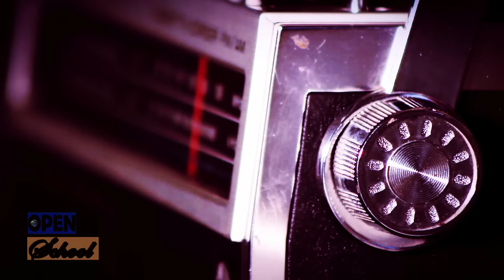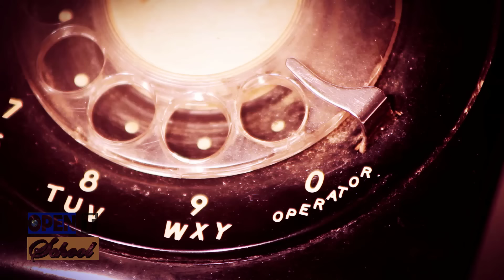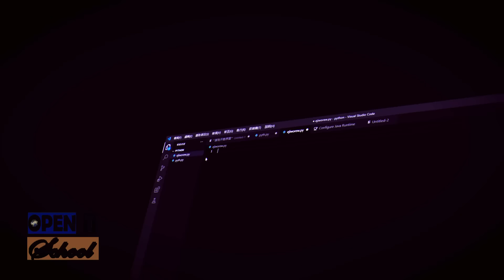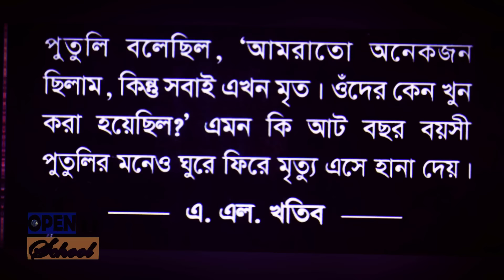শেখ হাসিনার পৌনে ছয় বছরের দিল্লি জীবন | Sheikh Hasina's Life in New Delhi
শেখ হাসিনার পৌনে ছয় বছরের দিল্লি জীবন | Sheikh Hasina's Life in New Delhi | How was Sheikh Hasina’s life in Delhi for six and a quarter years |

কেমন ছিল শেখ হাসিনার পৌনে ছয় বছরের দিল্লি জীবন?১৫ই অগাস্ট, ১৯৭৫ - বাংলাদেশের ইতিহাসের লাল অক্ষরে রচিত সেই দিনে শেখ হাসিনা ও তার ছোট বোন শেখ রেহানা ছিলেন বেলজিয়ামের ব্রাসেলসে, রাষ্ট্রদূত সানাউল হকের বাসভবনে। সেখানে শেখ হাসিনার সঙ্গে আরো ছিলেন তার স্বামী ওয়াজেদ মিয়া এবং দুই শিশুসন্তান, সজীব ওয়াজেদ জয় ও সায়মা ওয়াজেদ পুতুল।ব্রাসেলস থেকে ওঁদের প্যারিস যাওয়ার কথা। কিন্তু আগের দিন গাড়ির দরজায় ডক্টর ওয়াজেদের হাত চিপে গিয়েছিল। ওঁরা আলোচনা করছিলেন ওই অবস্থায় প্যারিস যাবেন কী-না।ব্রাসেলসের সময়ে তখন ভোর তখন সাড়ে ছ'টা। সানাউল হকের টেলিফোন বেজে উঠল।অন্য প্রান্তে ছিলেন জার্মানিতে নিযুক্ত বাংলাদেশের রাষ্ট্রদূত হুমায়ূন রশিদ চৌধুরী।তিনিই জানালেন বাংলাদেশে সেনা বিদ্রোহ হয়েছে সকালে। প্যারিসে না গিয়ে তক্ষুনি জার্মানি ফেরত যাওয়ার কথা বললেন হুমায়ূন রশিদ চৌধুরী।যে মুহূর্তে সানাউল হক শুনলেন যে সেনা বিদ্রোহে শেখ মুজিবুর রহমান নিহত হয়েছেন, তখনই তাঁর দুই কন্যা এবং জামাতাকে কোনও রকম সাহায্য করতে অস্বীকার করলেন। উপরন্তু নিজের ঘর থেকেও তাঁদের চলে যেতে বলেন সানাউল হক |সেখান থেকেই বিবিসি, ভয়েস অব আমেরিকা ও অন্যান্য রেডিও স্টেশন থেকে তারা নিশ্চিন হন বাংলাদেশের সর্বশেষ পরিস্থিতি সম্পর্কে।১৯৭৫ সালের ১৬ আগস্ট থেকেই রাষ্ট্রদূত হুমায়ূন রশীদ চৌধুরী শুরু করেন গোপন তৎপরতা; বঙ্গবন্ধুর দুই জীবিত কন্যাকে কোনো দেশে রাজনৈতিক আশ্রয়ের ব্যবস্থা করিয়ে দেয়া যায় কি না। এ বিষয়টি দিল্লির ঊর্ধ্বতন কর্তৃপক্ষকে জানানো হলে তারা বিষয়টি খুবই গুরুত্বের সঙ্গে গ্রহণ করে, এবং দুদিন পরই তারা বলে, শিগগিরই যেন শেখ হাসিনা ও শেখ রেহানাকে দিল্লিতে পাঠানোর প্রস্তুতি নেয়া হয়। ভারতীয় কর্মকর্তাদের তরফ থেকে আরো বলা হয়, গোটা বিষয়টি যেন খুব গোপনে ও দ্রুত সম্পন্ন করা হয়, এবং শেখ হাসিনাদের যেন এয়ার ইন্ডিয়ার প্লেনে সরাসরি দিল্লিতে পাঠানো হয়।এভাবেই শেখ হাসিনারা ২৪ আগস্ট বিকেলের দিকে ফ্রাঙ্কফুর্ট থেকে দিল্লির উদ্দেশে রওনা দেন, এবং ২৫ আগস্ট খুব ভোরে তারা দিল্লিতে পৌঁছান। এর মাধ্যমে শুরু হয় শেখ হাসিনার পৌনে ছয় বছরের দিল্লি জীবন।বাসস্থানশেখ হাসিনাদের প্রথমে রাখা হয় ৫৬ নম্বর রিং রোডের একটি 'সেফ হাউজ'-এ। পরে তাদেরকে ডিফেন্স কলোনির একটি বাড়িতে সরিয়ে নিয়ে যাওয়া হয়, এবং তাদের প্রতি তিনটি পরামর্শ দেয়া হয়। প্রথমত, তারা যেন বাড়ির বাইরে না যান; দ্বিতীয়ত, তারা যেন সেখানে কারো কাছে নিজেদের প্রকৃত পরিচয় না দেন; তৃতীয়, দিল্লিতে কারো সঙ্গে যেন যোগাযোগ না রাখেন।দিন দশেক পরে, ৪ সেপ্টেম্বর ভারতের একজন সরকারি কর্মকর্তা শেখ হাসিনাদের নিয়ে যান ইন্দিরা গান্ধীর সরকারি বাসভবন, ১ সফদরজং রোডের বাসায়। দশ দিন পরে, ৪ঠা সেপ্টেম্বর, ভারতের বৈদেশিক গুপ্তচর সংস্থা রিসার্চ অ্যান্ড অ্যানালিসিস উইং বা 'র'-এর একজন কর্মকর্তা তাঁদের নিয়ে প্রধানমন্ত্রী ইন্দিরা গান্ধীর আবাস ১ নম্বর সফদরজং রোডে পৌঁছান।দেখা হওয়ার পরে ইন্দিরা গান্ধীকে শেখ হাসিনা জিজ্ঞাসা করেছিলেন, "১৫ই অগাস্ট ঠিক কী হয়েছিল?"সেখানে উপস্থিত একজন অফিসার শেখ হাসিনাকে বলেছিলেন, তাঁর পরিবারের আর কেউ জীবিত নেই। এটা শুনেই কান্নায় ভেঙ্গে পড়েছিলেন শেখ হাসিনা।এরও আরো দশদিন পর তাদেরকে পান্ডারা পার্কের সি ব্লকের একটি ফ্ল্যাটে নেওয়া হয়। ওই ফ্ল্যাটে তিনটি শোবার ঘর আর কিছু আসবাব ছিল। খবর দেখার জন্য একটি সাদা–কালো টেলিভিশন সেটও দেওয়া হয়। তখন ভারতের টেলিভিশনে শুধু দুই ঘণ্টার জন্য দূরদর্শনের অনুষ্ঠান প্রচারিত হতো। তবে সেই সময় তাদের বাড়িতে কোনো টেলিফোন সংযোগ দেওয়া হয়নি।
শেখ হাসিনারা যখন প্রথম দিল্লিতে পৌঁছলেন, তখন প্রধানমন্ত্রী ইন্দিরা গান্ধী প্রণব মুখার্জিকে বলেছিলেন, "আপনি এখন থেকে দিল্লিতে ওদের অভিভাবক।" বাস্তবিকই শেখ হাসিনাদের সত্যিকারের অভিভাবকের দায়িত্ব পালন করেছিলেন প্রণব মুখার্জি।প্রণব মুখার্জি শেখ হাসিনাকে তার বড় মেয়ে বলে মনে করতেন। তার ছেলে অভিজিতের সঙ্গে হাসিনার ছেলে জয়ের এবং শেখ রেহানার সঙ্গে প্রণব মুখার্জির মেয়ে শর্মিষ্ঠার ভাল সম্পর্ক ছিল।এদিকে শেখ হাসিনার সঙ্গেও দারুণ ঘনিষ্ঠতা গড়ে ওঠে প্রণব মুখার্জির স্ত্রী শুভ্রা মুখার্জির। তাকে 'বউদি' বলে ডাকতেন শেখ হাসিনা। তবে শেষমেশ ১৯৮১ সালের ১৭ই মে শেখ হাসিনা মেয়েকে নিয়ে আওয়ামী লীগের নেতা আব্দুস সামাদ আজাদ আর কোরবান আলীর সঙ্গে ঢাকা রওয়ানা হন।ঢাকা বিমানবন্দরে প্রায় ১৫ লক্ষ মানুষ তাঁকে স্বাগত জানাতে সেদিন হাজির হয়েছিলেন।তবে এটুকু বলাই যায়, ১৯৮১ সালের ১৭ মে তিনি যে মানসিকভাবে শক্তিশালী, দৃঢ়প্রতিজ্ঞ একজন ব্যক্তি হিসেবে নিজ স্বদেশ বাংলাদেশে প্রত্যাবর্তন করেছিলেন, এবং পরবর্তীতে ধরেছেন বাংলাদেশের হাল, সেই অধ্যায়ের ভিত রচিত হয় তার পৌনে ছয় বছরের দিল্লি জীবনেই।